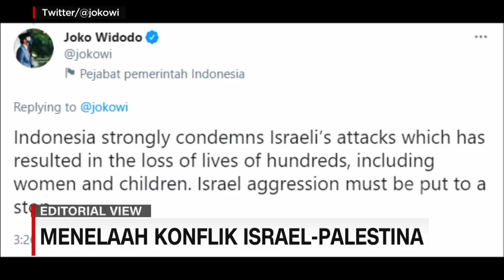Editorial View: Menelaah Konflik Israel - Palestina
Konflik bersenjata antara Israel dan Palestina tak kunjung menemui titik terang pada akhirnya. Pekan ini eskalasi peperangan menelan ratusan korban jiwa, puluhan di antaranya anak-anak dan wanita. Kaum sipil yang justru seharusnya dilindungi dalam kaidah hukum internasional justru menjadi korban dari peperangan ini. Fanni Imaniar akan membahasnya dalam Editorial View bersama Revolusi Riza Zulverdi Wapemred CNN Indonesia dan Elvan Dany Sutrisno Wapemred detik.com.